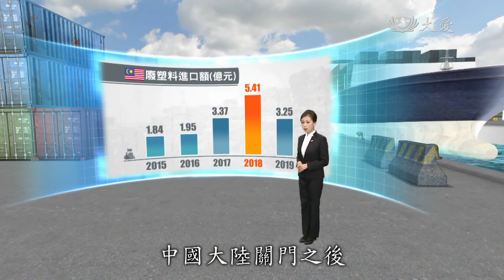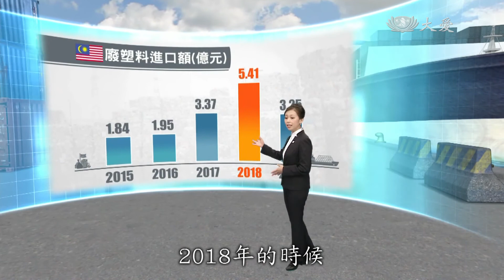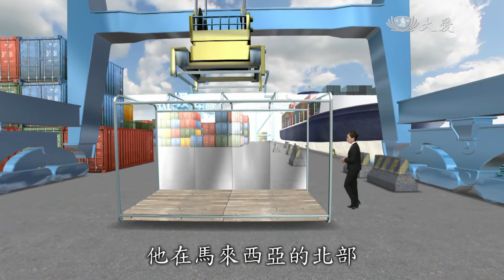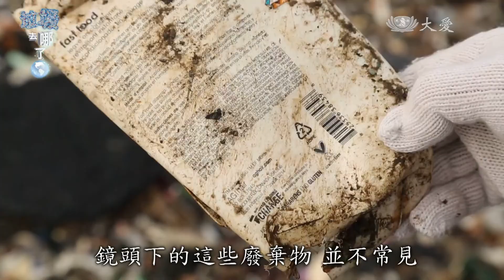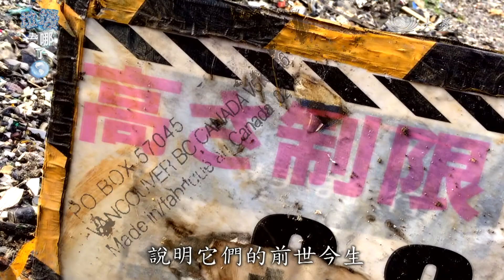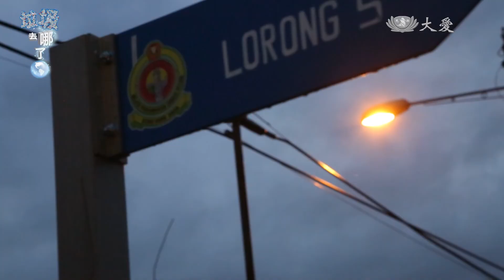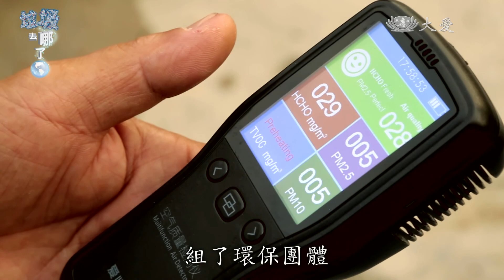2018年中國關門後 洋垃圾到底去哪兒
吉打州雙溪大年的近郊，有座占地30英畝的空地，大愛採訪團隊直擊，發現小山一樣高的電子廢棄物，非法廢料無所遁形！
雙溪大年環保先鋒，張燊臻醫師，每隔幾天，就帶著空拍機蒐證，守護家園！